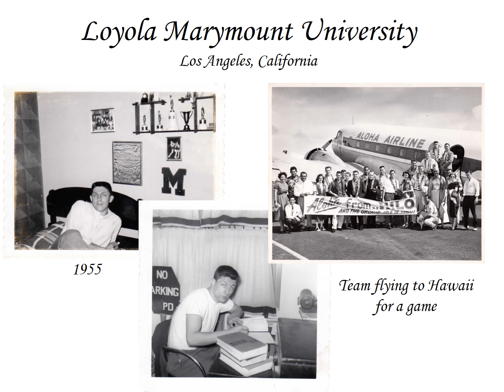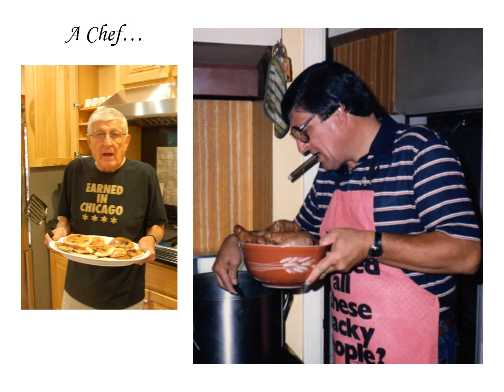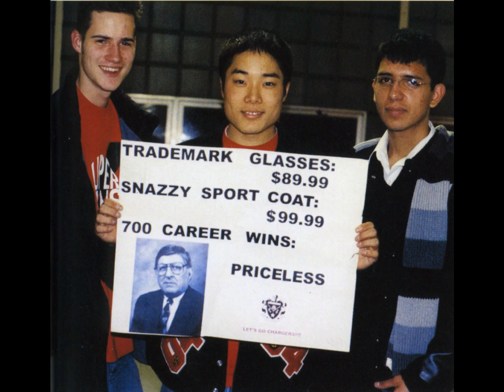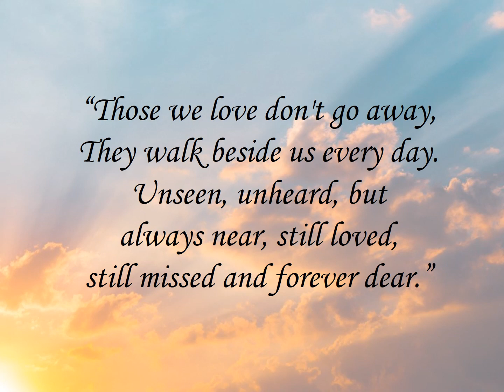Rest in Peace, Gene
Remembering a life well-lived...